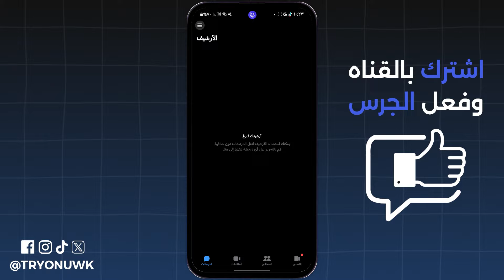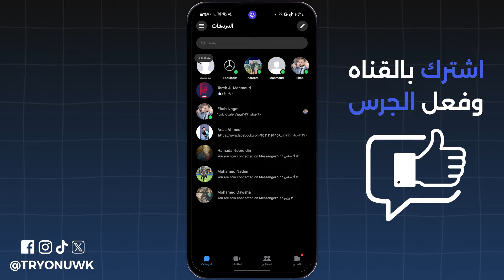اخفاء محادثة في ماسنجر - اخفاء دردشة ماسنجر تحديث جديد 2024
تبحث عن كيفية اخفاء محادثة في ماسنجر - اخفاء دردشة ماسنجر تحديث جديد 2024؟ في هذا الفيديو، طريقة إخفاء المحادثات في ماسنجر بسهولة. سنشرح كيفية إخفاء الشات في ماسنجر، وكيفية إخفاء شخص معين أو دردشة معينة علي الماسنجر فيس بوك، فإذا كنت تريد ازاي اخفي محادثة ماسنجر او كيف اخفي محادثة ماسنجر للايفون والاندرويد 2024 فهذا الفيديو لك.

00:00 مقدمة
00:04 طريقة 1
00:25 طريقة 2